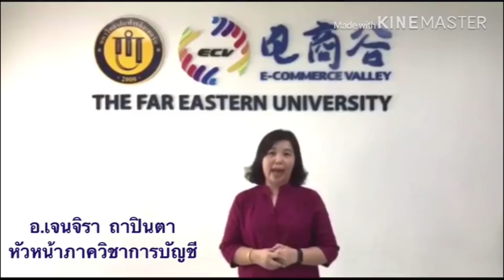แนะนำอาจารย์ สาขาวิชาการบัญชี